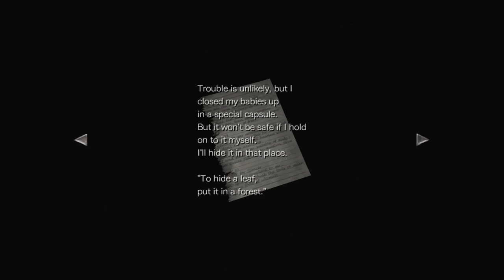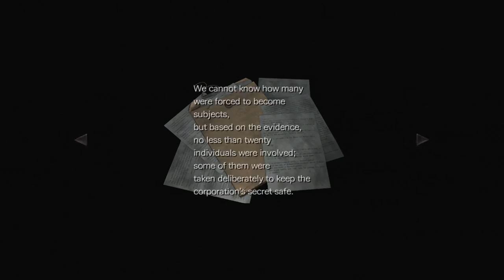Resident Evil 0 HD Playthrough part 10 (Laboratory 1)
Welcome to my playthrough of Resident Evil 0 HD Playthrough. This is part 10.